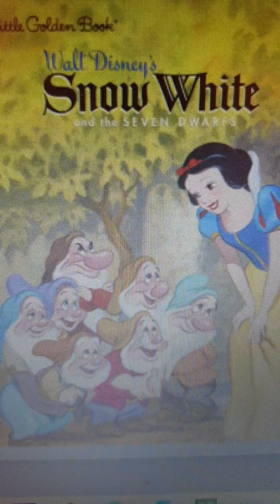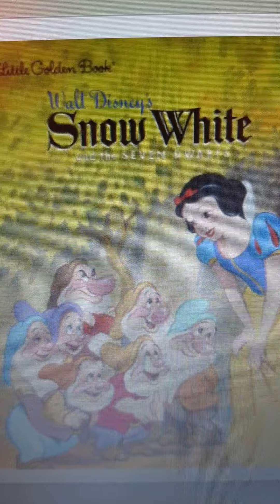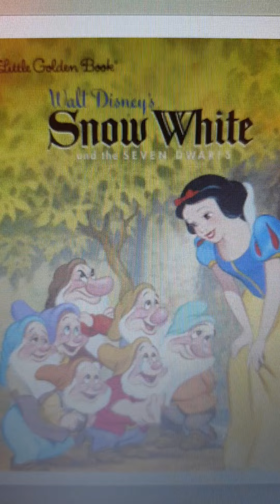snow White:politically correct bedtime stories (audio book)